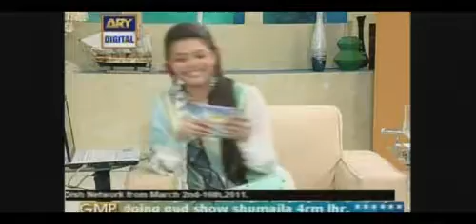Good Morning Pakistan March 10